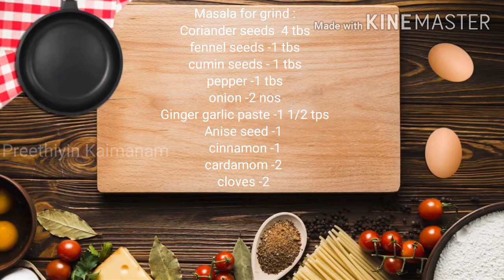Kozhi Kuzhambu / Chicken Kuzhambu /கிராமத்து கோழி குழம்பு /Preethiyin Kaimanam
This is how to make Kozhi Kuzhambu in a village style, it is a delicious and flavourful curry and it goes along with Idly, iddiyappam,dosa, poori, chappathi and Hot rice. this kuzhambu is made with fresh roasted ingredients

Watch my videos for more recipes and ENJOY COOKING WITH ME.

you can share me any recipe I will cook and upload.